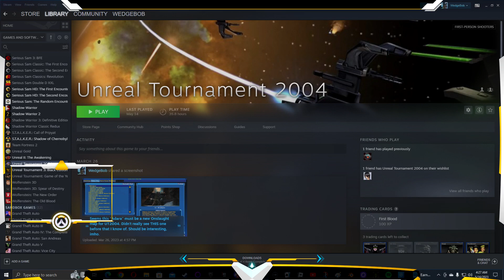WedgeBob Plays Unreal Tournament 2004 - Team Deathmatch - DM-Morpheus3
Good morning, everyone!  WedgeBob here, Survival_Panda!  Today, we are going to play Unreal Tournament 2004 (UT2004).  Here, we will be doing the Team Deathmatch gameplay mode with the map "Morpheus 3" or DM-Morpheus3.  We will be on the Red Team, where our goal is to be the first team to get 60 frags (kills), or be the team in the lead in a 20 minute time limit.  With this in mind, let's buckle up, let's full send, and let's get in here, and have fun this morning!  UwU!!  \o/